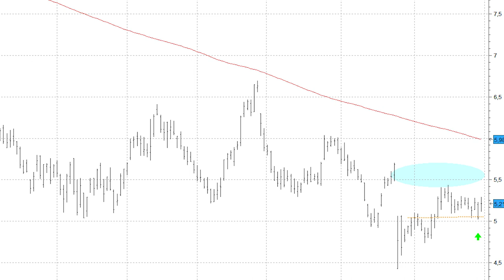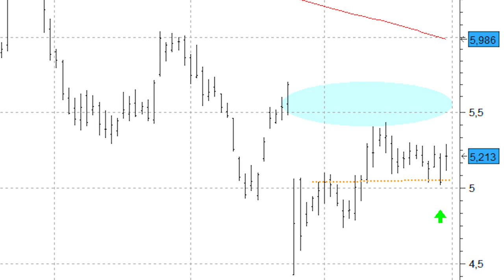Fuertes subidas tras la presentación de resultados en el BBVA